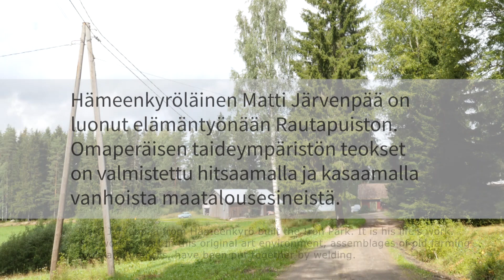The Iron Park (short) / Rautapuisto (lyhennetty)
The works in Matti Järvenpää's Iron Park have been made by welding old farming tools and utensils together. In addition to the Iron Park, Järvenpää's farmyard houses other installations that combine collected and recycled objects together with art. The best-known pieces include the shed covered with pancake pans, made in memory of Järvenpää's grandmother, Alma, and the Pot Room, where hundreds of coffee pots hang from the ceiling. Järvenpää applies the same method that emphasises recycling and inventiveness in his sculpture-like assemblages, and every one of his works has a strong story and message.
Director Terhi Amberla, camera and editing Teemu Keskinen

Matti Järvenpään Rautapuiston teokset on valmistettu hitsaamalla ja kasaamalla vanhoista maatalousesineistä. Rautapuiston lisäksi Järvenpään mailla sijaitsee myös muita keräilyä, kierrätystä ja taidetta yhdistäviä installaatioita. Tunnetuimia ovat Alma-mummon muistoksi lättypannuilla verhottu lato sekä Pannuhuone satoine katosta riippuvine kahvipannuineen. Järvenpää käyttää samaa kierrätystä ja kekseliäisyyttä korostavaa työtapaa myös veistosmaisissa esinekoosteissaan. Kaikkiin Järvenpään teoksiin liittyy vahva kertomus ja sanoma.
Ohjaus Terhi Amberla, kuvaus ja leikkaus Teemu Keskinen